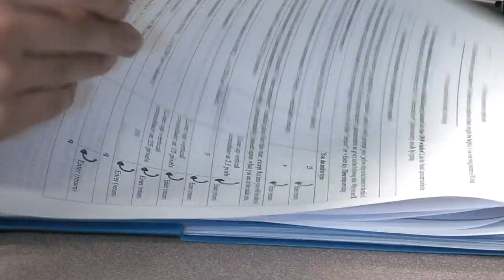Timeless Discoveries Segment 4 - Making Sense of the Universe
Making Sense of the Universe
With over 35 years of experience, Bruce Balick is striving to open our narrow view of the cosmos though his efforts in astronomy. Research is the foundation of the University and continues to propel students onward today. Evidence of this is the first observatory being built on campus in 1895 and the department's creation in 1965.